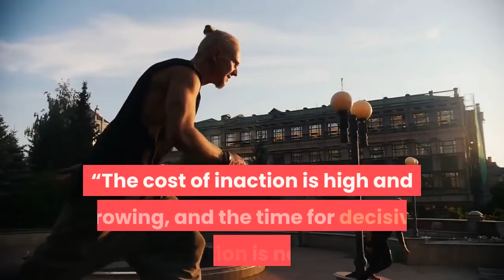Biden meets with GOP lawmakers in Oval Office over COVID relief bill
WASHINGTON — President Biden sat down with 10 GOP senators in the Oval Office on Monday to negotiate the terms of his coronavirus rescue package — barely an hour after Democratic leaders introduced a plan to ram the bill through Congress without Republican support. Biden hosted the Republican lawmakers after they offered him a $600 billion counterproposal to his enormous $1. 9 trillion bailout and asked for a meeting. Flanked by Vice President Kamala Harris, the president thanked the group of Republicans, including Sens. Susan Collins of Maine, Mitt Romney of Utah and Thom Tillis of North Carolina, for making the journey to 1600 Pennsylvania Ave.“I’m anxious for us to talk. I feel like I’m back in the Senate, ” he joked, referring to his 36 years as the Democratic senator from Delaware and ignoring shouted questions from reporters about when he wanted Congress to take up his bill. The lawmakers emerged two hours later from the meeting, which Collins told reporters was “frank and very useful” but said the two sides were still very far apart.“It was a very good exchange of views. I wouldn’t say that we came together on a package tonight. No one expected that in a two hour meeting, ” she said. Biden’s stimulus package calls for payments of $1, 400 to all Americans caught up in the financial crisis created by the pandemic, while the GOP plan calls for $1, 000 checks. Earlier Monday, White House press secretary Jen Psaki insisted the Oval Office meeting was part of good faith negotiations between Biden and the GOP before House Speaker Nancy Pelosi and Senate Majority Leader Chuck Schumer ploughed ahead with their plan to pass the huge package without any GOP support. An hour before Biden’s meeting, Pelosi (D-Calif. ) and Schumer (D-NY) announced they had filed a resolution clearing the path for Democrats in Congress to pass the bill and override any concerns from Republicans that the package is too expensive and unnecessary.“Congress has a responsibility to quickly deliver immediate comprehensive relief to the American people hurting from COVID-19, ” Pelosi and Schumer said in a statement.“The cost of inaction is high and growing, and the time for decisive action is now. ”At her press briefing on Monday morning, Psaki indicated that the White House would support Democrats if they decided to pass the package through reconciliation. Schumer and Pelosi’s decision to push ahead with reconciliation is likely to uncut Biden’s appeals to “unity” and his claims to be a master negotiator after spending decades in the US Senate and erase any goodwill the new administration had with Republicans. The rare tactic would allow for the legislation to pass in the Senate with a simple majority of 50, plus Harris’ tie-breaking vote, rather than the 60 votes normally required. Collins said she believed Congress could pass another bipartisan package.“We have demonstrated for the last year that we can come together on a bipartisan package dealing with the covid crisis.